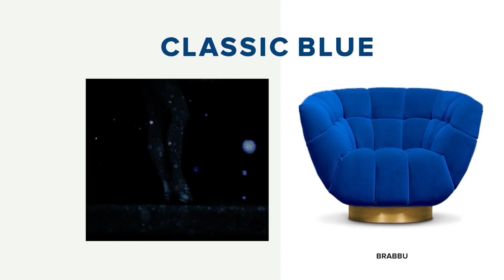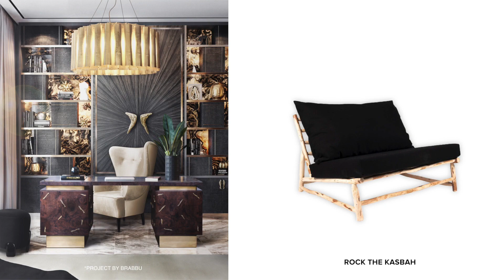Trend New Pieces at Maison et Objet 2020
Trends 2021 | New Products | Maison et Objet